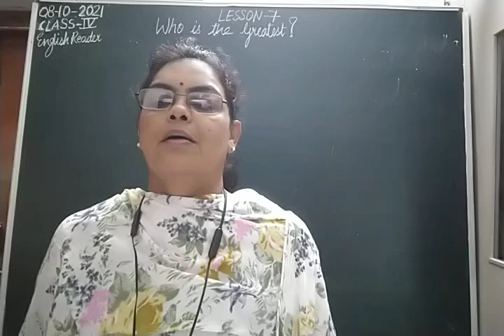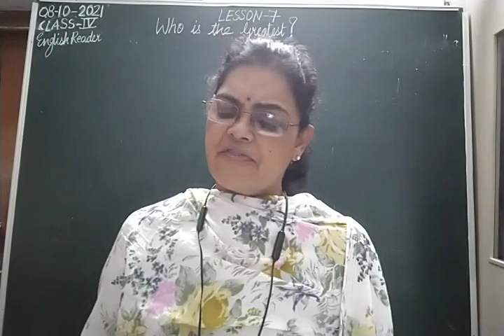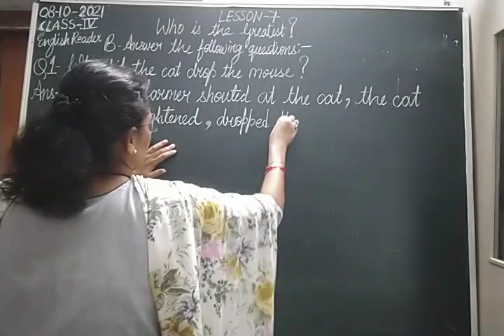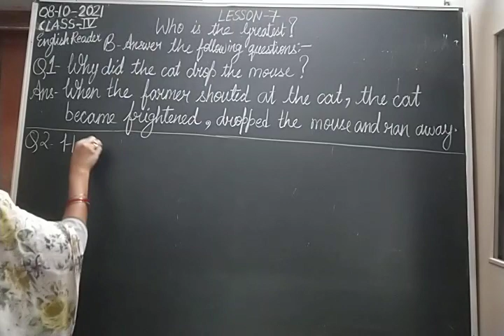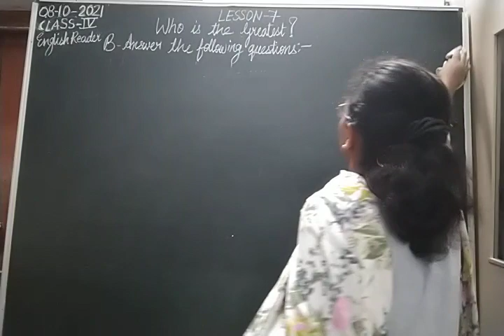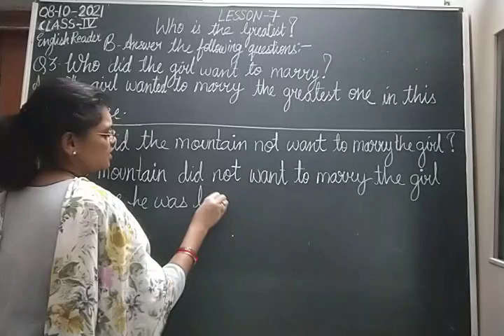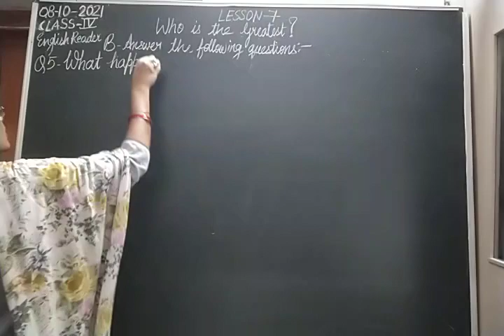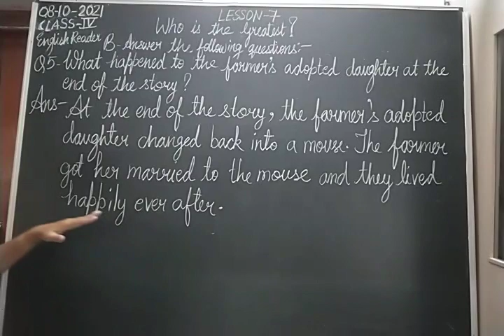Class IV English 08-10-2021 by Mrs Nandini Singh English Reader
Class IV, English for 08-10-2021 by Mrs Nandini Singh on English Reader Lesson-7"Who is the Greatest?"Part-III